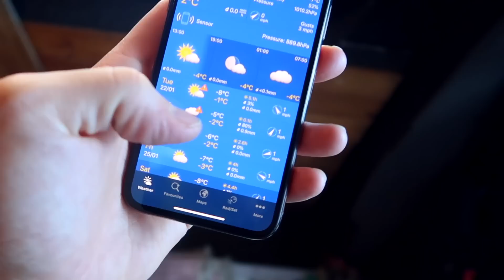The Wrong Trousers... - [Winter Vanlife DAILY]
⚒✏️ 𝐕𝐚𝐧 𝐁𝐮𝐢𝐥𝐝 𝐏𝐚𝐠𝐞 🔩📒
(inc products, tools and costs)

📗 𝐖𝐡𝐚𝐭'𝐬 𝐈𝐧 𝐓𝐡𝐞 𝐞𝐁𝐨𝐨𝐤?

👋 𝐇𝐨𝐥𝐚!
We are Alex 🇬🇧 & Marcela 🇵🇱 a couple of ex business owners that decided now was the time for change, now was the time to take time for ourselves! So we grabbed life by the balls and materialised our dream of being full time vanlifers! 🚐🏔🏕🏖🐾🏄🏂🚵